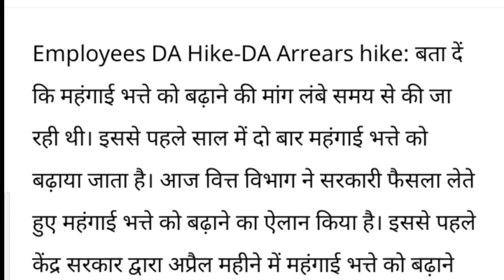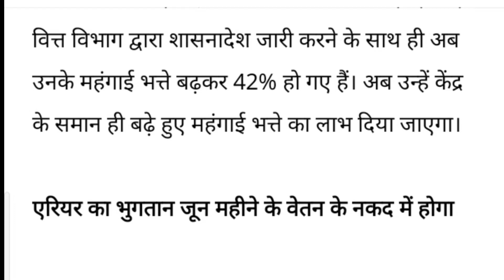कर्मचारियों के अकाउंट में होगी धनवर्षा, 4% डीए में बढ़ोत्तरी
कर्मचारियों के अकाउंट में होगी धनवर्षा, 4% डीए में बढ़ोत्तरी के साथ 5 महीने के एरियर का होगा भुगतान, वित्त विभाग ने जारी किया आदेश